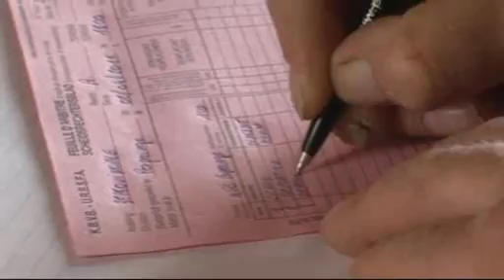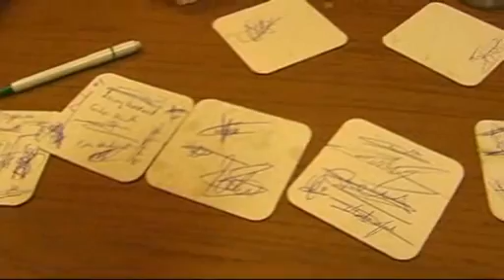KFC Poperinge kampioen 3e provinciale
Trailer van de binnenkort uit te geven dvd van de kampioenswedstrijd van KFC Poperinge, seizoen 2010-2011.